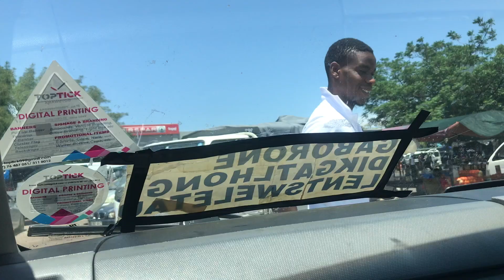Worst Birthday Ever * Things didn't go as planned* | VLOG | Botswana Youtuber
Spam the comments with a Happy Birthday for ya girl. She is officially 21+1 years old.
Friendsgiving | Mother | Party | Brother | Friends Tv Show | Planning | Motswana | 22 years old | Ideas | Lentsweletau | Woman | Girl | worst | birthdays | Heartbroken | Exams |

F A Q:
Name: Thamani Mogapi
Nationality/Ethnicity:  Motswana/Kalanga
Editing Software: iMovie
Curl Pattern: 4c
Age: 22
Pronouns: She/Her